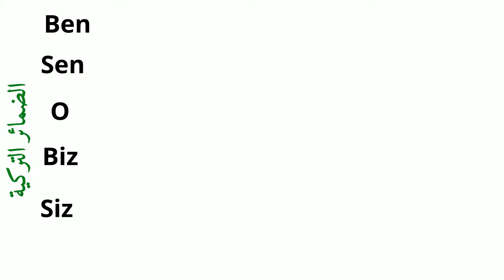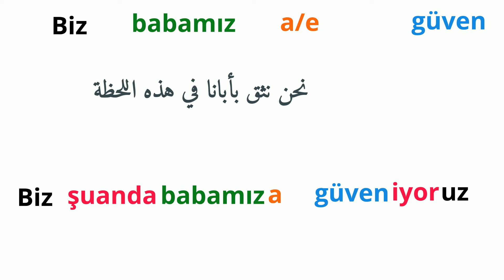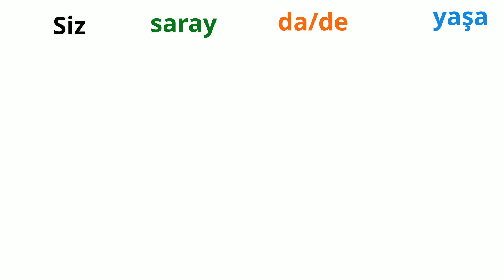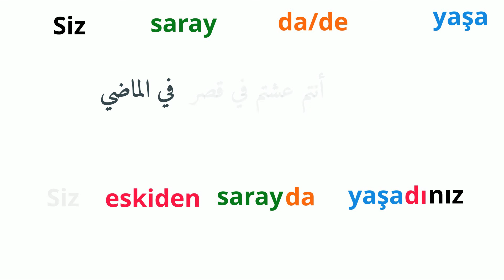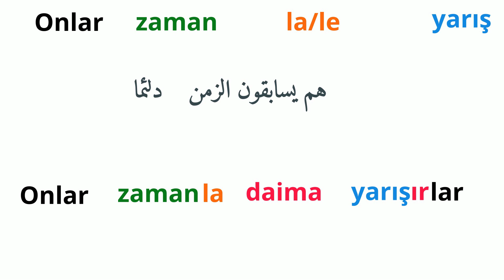كيف نعمل جملة بالتركي 2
طرق بسيطة ايضاحية عن كيفية عمل جملة بالتركية